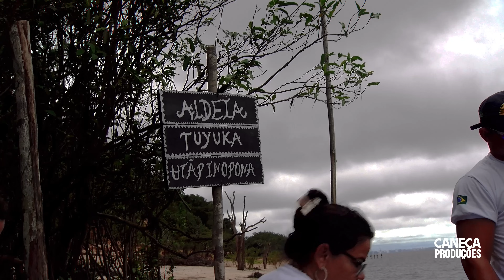MANAUS 4K BRASIL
Projeto idealizado pela Caneca Produções visando mostrar as belezas brasileiras.
Este projeto vai seguir para outras capitais como: São Paulo; Rio de Janeiro; Brasília; Salvador; Recife e etc...

Project designed by Caneca Produções aiming to show all Brazilian beauties.
This project will follow to other capitals such as: São Paulo; Rio de Janeiro; Brasília; Salvador; Recife and etc ...

Artist : Doug Maxwell/Media Right Productions
Title : Getz Me to Brazil